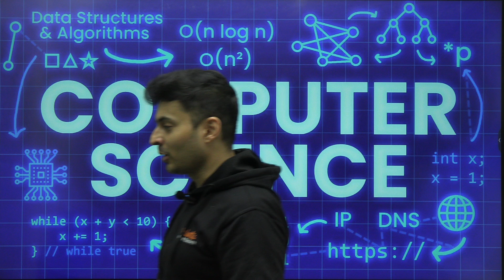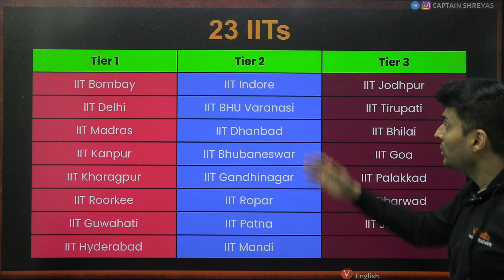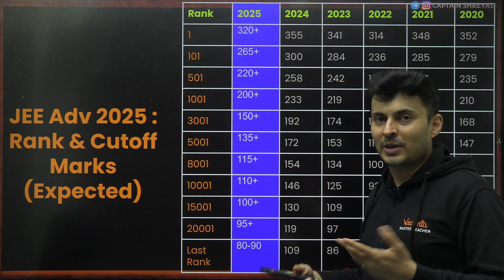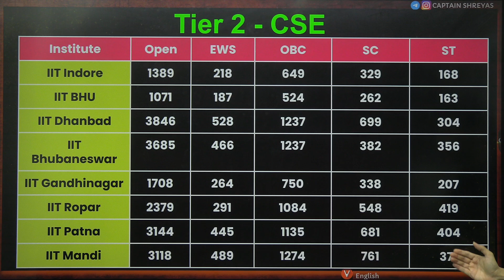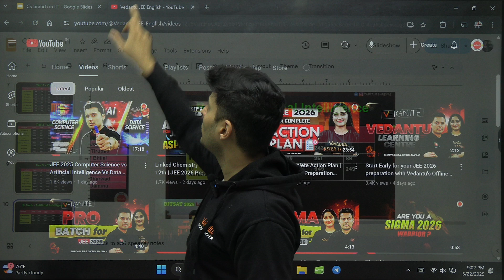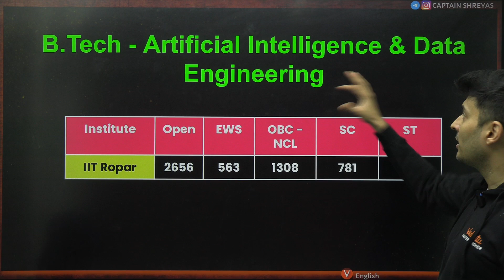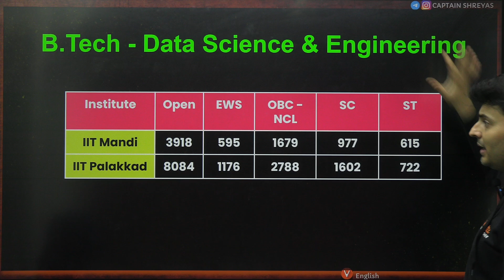CSE in IIT Cutoffs🔥Rank vs Marks vs Branch | AI Data science CS IITJEE Shreyas sir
0:00:01 - Introduction to IIT Computer Science and AI
0:00:55 - IIT Tier List and Expected Ranks
0:02:16 - B.Tech Computer Science Cutoffs in Tier 1 IITs
0:03:30 - Tier 2 IITs Computer Science Cutoffs
0:04:25 - Specialized Branches: AI and Data Science
0:06:41 - Request for NITs, IIITs, and Other Colleges Cutoffs